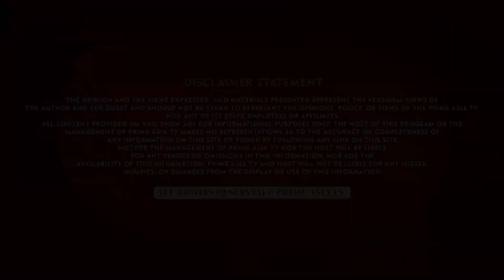Prime Babania Kahania (EP 37) II ਅਮੁਲ ਗੁਣ ਅਮੁਲ ਵਾਪਾਰ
24 hours Local Punjabi Channel

Rogers #935
INDIA
JIO TV